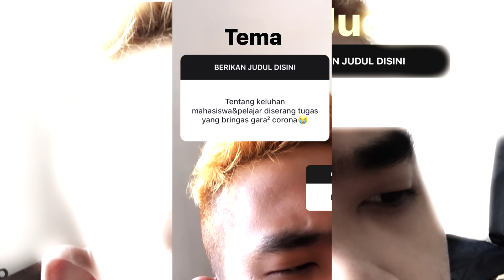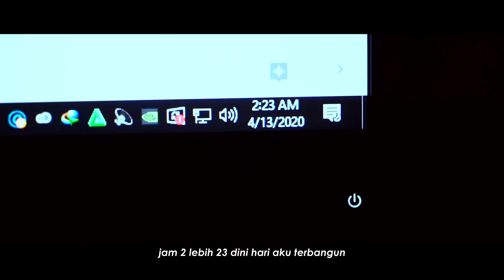FILM PENDEK HORROR KOMEDI | ENDINGNYA KOK GINI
JANGAN LUPA NGERJAIN TUGAS WOYY!

FILM GAJELAS SHOOTING JAM 3 SUBUH LANGSUNG EDIT LANGSUNG APLOT